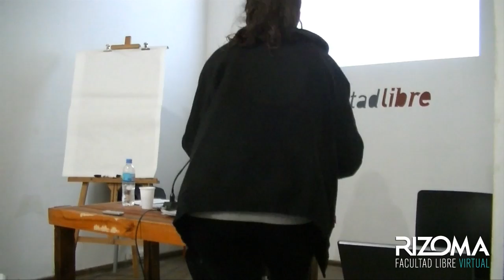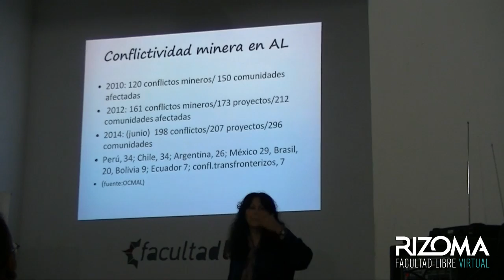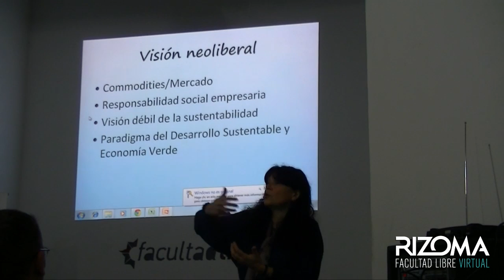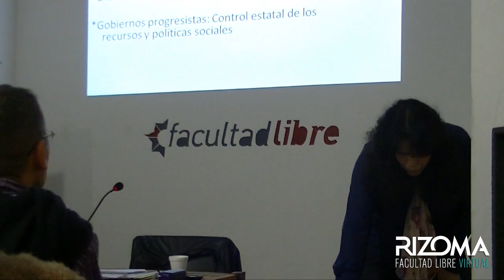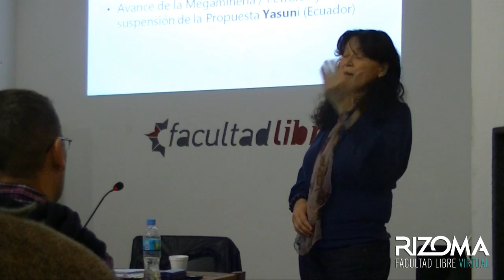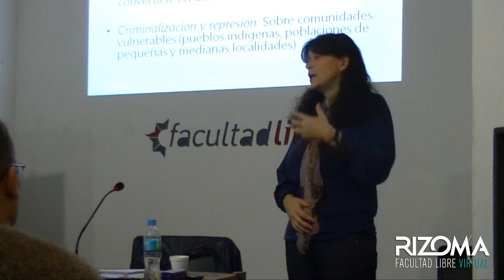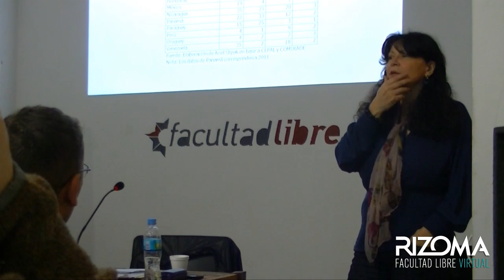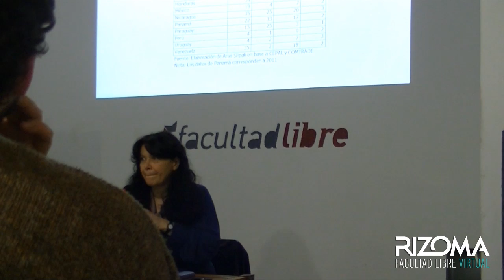Debates Latinoamericanos | Por Maristella Svampa | Clase 1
América Latina presenta un escenario inquietante. Por un lado, asistimos a la expansión vertiginosa de un paradigma extractivista y al retorno en fuerza de una política neodesarrollista, en sus dos versiones: neoliberal-conservadora y progresista. Sea en el lenguaje crudo de la desposesión como en aquel que apunta al control del excedente por parte del Estado, en los diferentes países latinoamericanos, el actual modelo de desarrollo se nutre de las ideas de “oportunidades económicas” o “ventajas comparativas”, propiciadas por el Consenso de los Commodities.